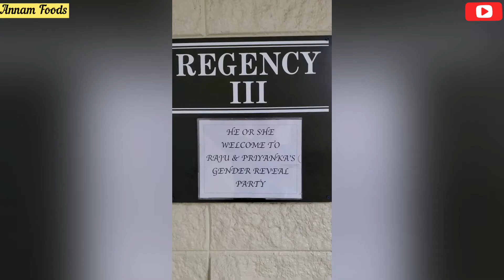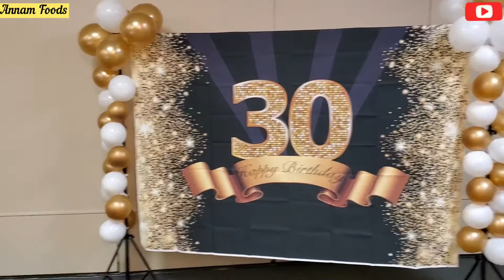Gender reveal decoration ideas/gender reveal ideas/gender reveal party ideas/gender reveal party